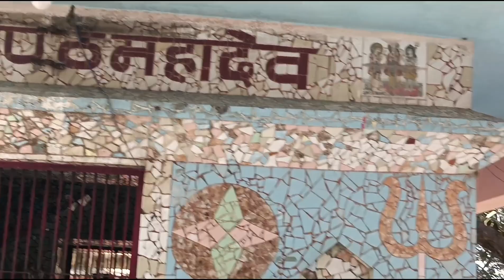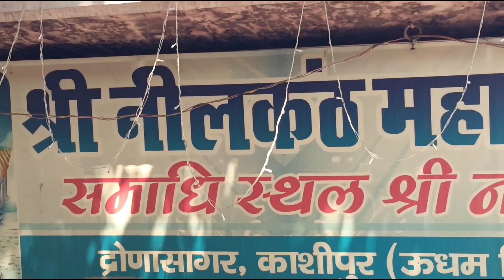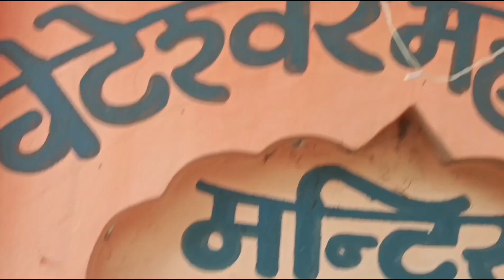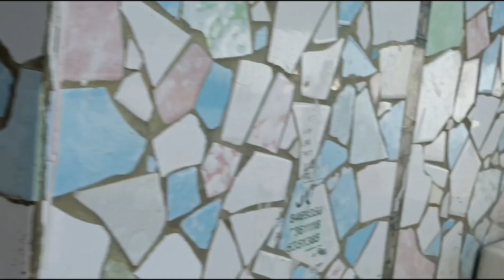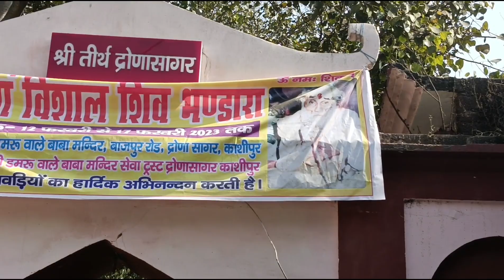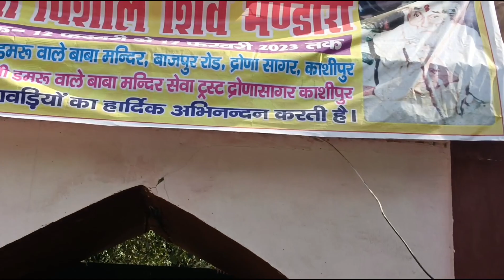द्रोण झील यही कोरवो और पांडवों ने शिक्षा प्राप्त की थी उत्तराखंड @santoshpahadivlogs6424#uttrakhand#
द्रोण झील यही कोरवो और पांडवों ने शिक्षा प्राप्त की थी उत्तराखंड ‎@santoshvlogs6424#uttrakhand